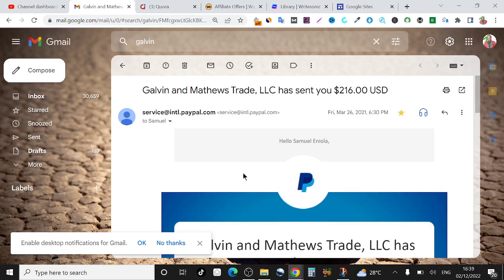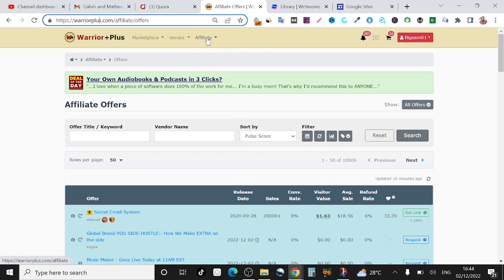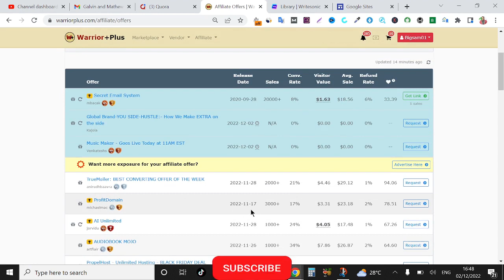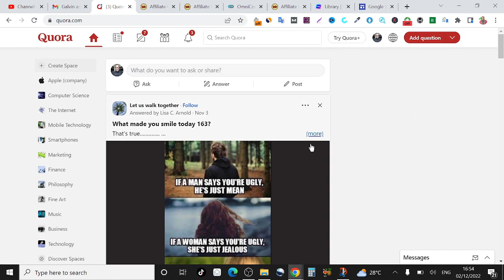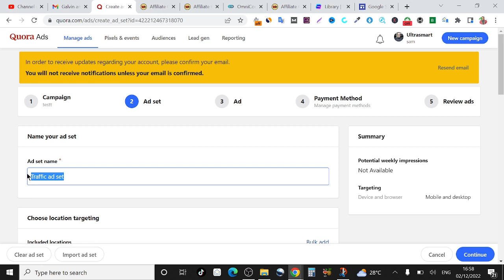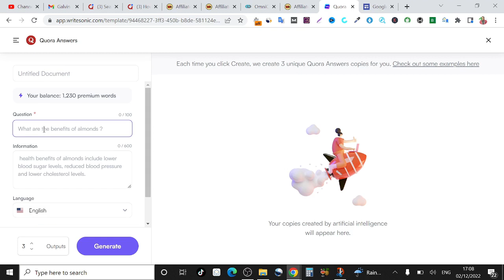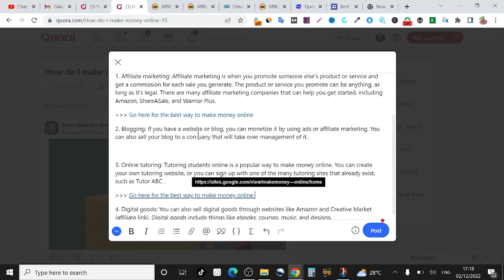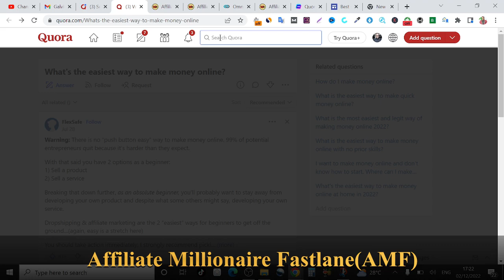How I Made $216 In A Week For Free-(How To Make Money Online in 2023)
In this video, I show you how to make money online in 2023, simple tasks to make money online and how to make money online without investment. If you've be looking for the best way to make money online in 2023 worldwide and without investment, this is the video you should watch right now because I'm going to be showing you how I made $216 in a single week making use of this exact strategy revealed in this video. How to earn money online in 2023.

Video Title: How I Made $216 In A Week For Free-(How To Make Money Online in 2023)~NO INVESTMENT

📌How To Create a VERIFIED ClickBank Account in NIGERIA and other Blacklisted countries without getting banned

You're definitely going to love this because it is very detailed!

Kindly ask anything in the comment section below and I will answer you almost immediately.

I do recommend that you watch this video twice, just watch the first time and implement it the second time.

🏆 My Goal 🏆

I remember not knowing where to start and wishing that there was someone to help me. Now I want to help YOU, whoever you are out there and wherever you are reading this, I want to show you how to make money online and hopefully change your life for the better. 🚀